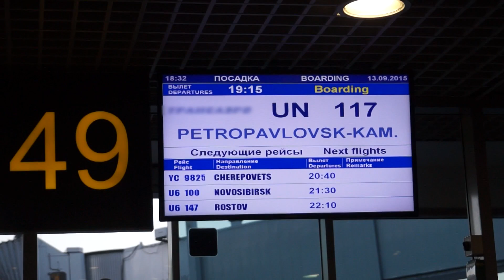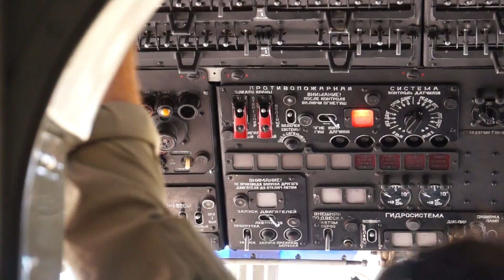Настоящая русская охота. Камчатская история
Камчатка, от этого слова у многих охотников и рыболовов замирает сердце. Ведь именно там водятся самые большие медведи, в реках плещутся лососи и дымят вулканы. Чтобы убедиться в этом, на полуостров отправился десант любителей пуха и пера, хвоста и чешуи… Охотник и рыболов — это увлекательное путешествие в мир древних инстинктов и навыков, в мир приключений и ярких эмоций. Следуйте за нами подальше от городов, в удаленные дикие места и почувствуйте гордость, которую всегда испытывали наши предки, возвращаясь домой с добычей в руках.